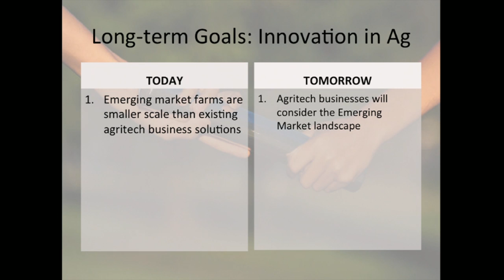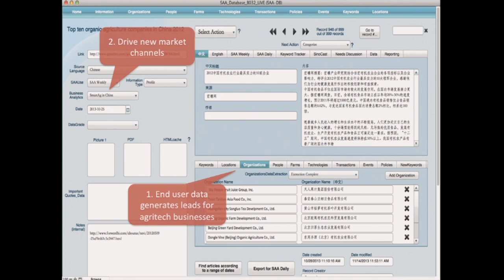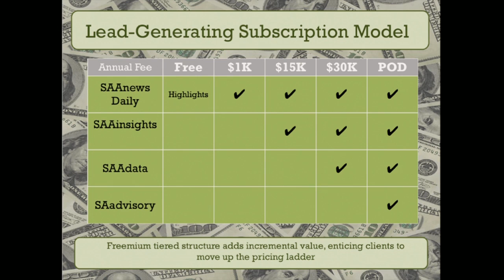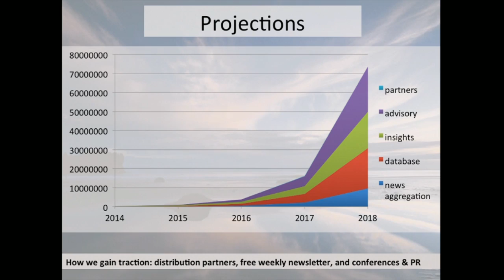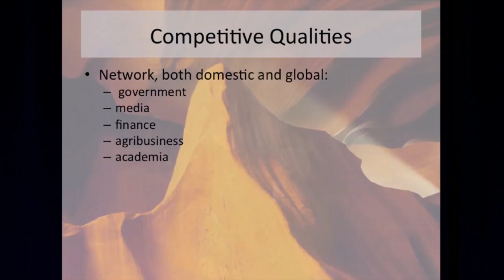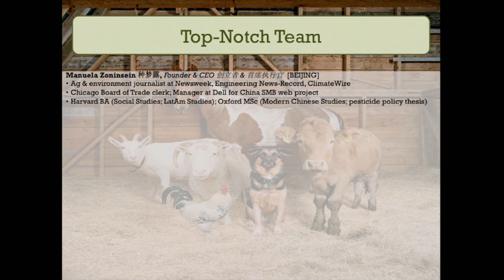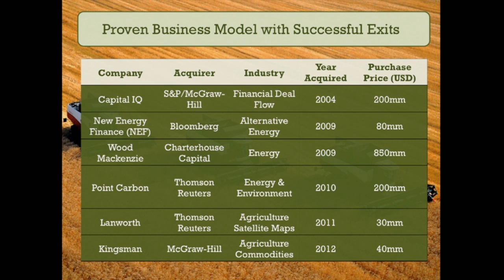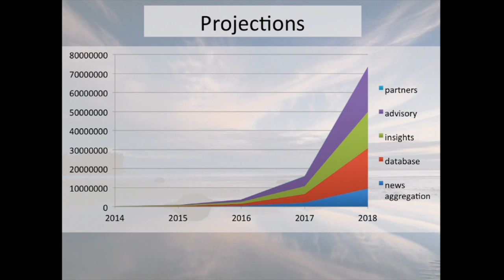SmartAg | CROWDFUNDxWomen | Singularity University